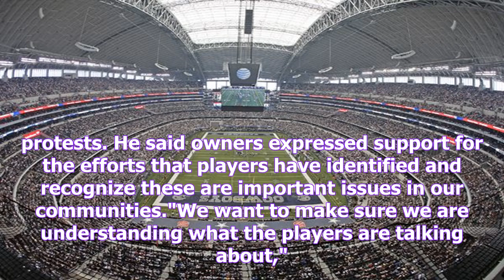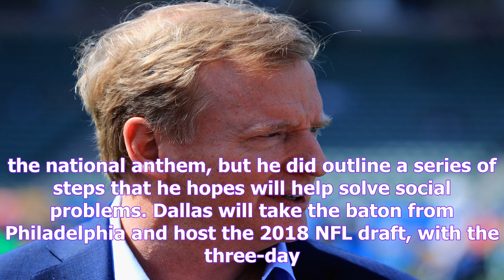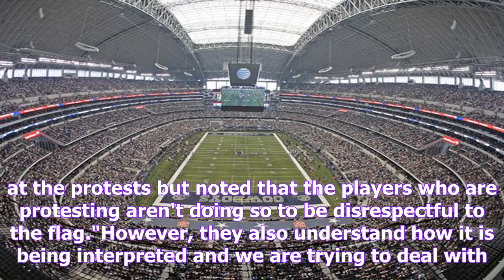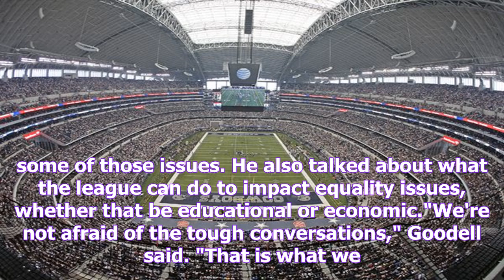Commissioner roger goodell says league working to address underlying issues of protests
playGoodell emphasizes that players should stand for anthem (1:18)Commissioner Roger Goodell says the NFL supports the causes behind the players' protests during the national anthem but says he still ...